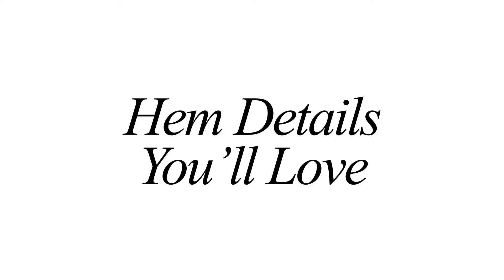Your Favorite Denim Hems Are Here | GOOD AMERICAN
Have you met your soul-hem yet? Get to know GOOD AMERICAN's favorite finishes in our latest video guide. Are into a raw-edge? A staggered step? Learn the looks and then shop the styles that speak to you!